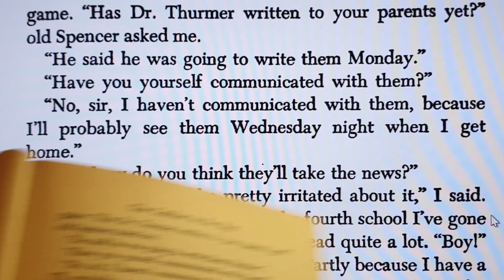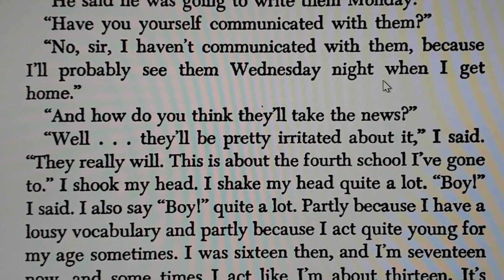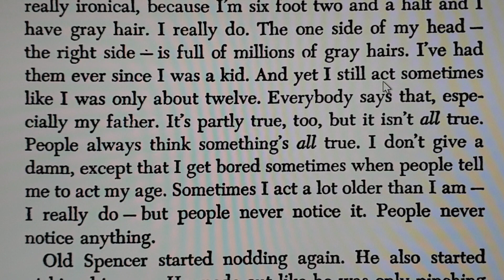The Catcher in the Rye (11)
英文小說閱讀訓練